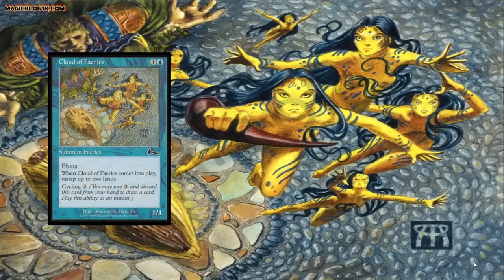TOP 8 MEJORES HADAS de la historia